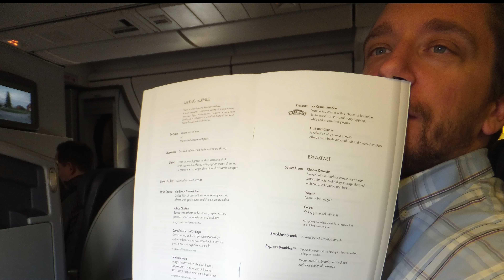Lech Austria Snowboard Trip 2012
Trip through Frankfurt to the Arlberg region of Austria. Lech and St. Anton are spectacular places do snowboard and ski. The views are amazing and the food is great.